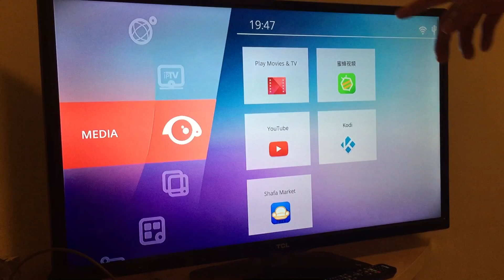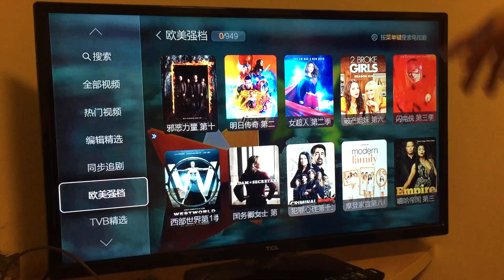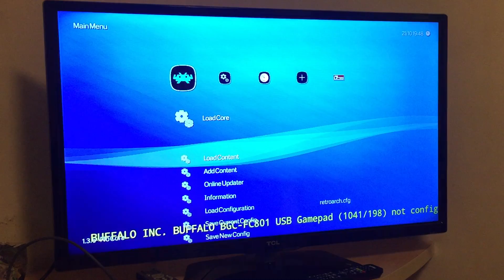banana pi BPI-M2+ TV box and game center .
banana pi BPI-M2+ TV box and game center .  image will update soon .
so ,use BPI-M2+ ,you can free DIY all  TV player and game on it.